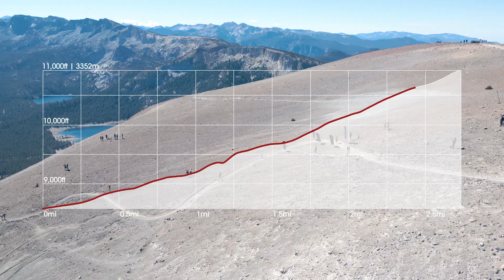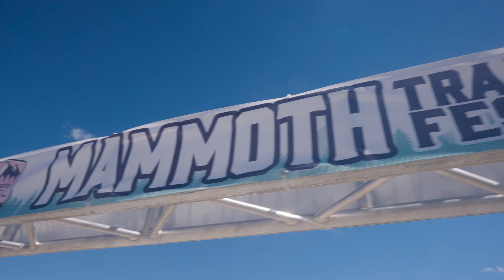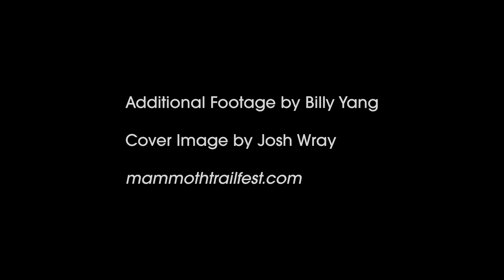The Dragon's Back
I ran the Dragon's Back Ascent race at the inaugural Mammoth Trail Fest this year. Short races are infinitely more painful to me than long races, especially when they are at altitude. All told, it was a super fun way to be involved in this amazing new festival and race series directed by Tim Tollefson.

Check out mammothtrailfest.com and join us in 2023!